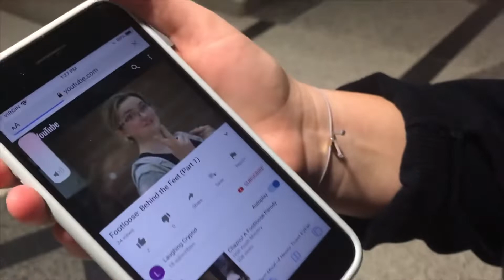Footloose final dress rehearsal